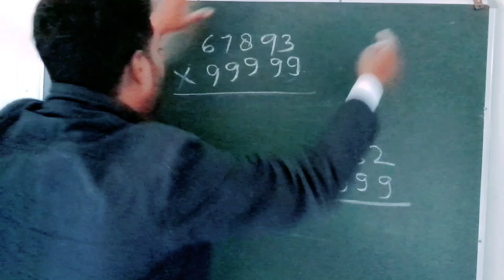short trick,viral multiply short tricks by dp sir